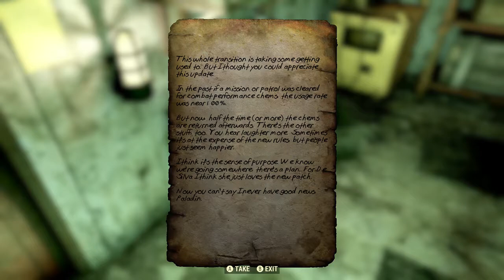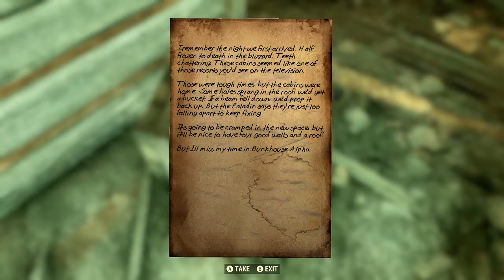Brotherhood of Steel Base Found! - Fallout 76